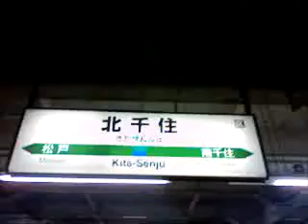北千住２番線発車メロディー・取手方面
放送は古いのに・・・・・・・・・・・